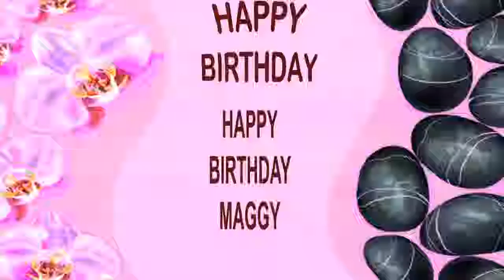Maggy SPA - Happy Birthday